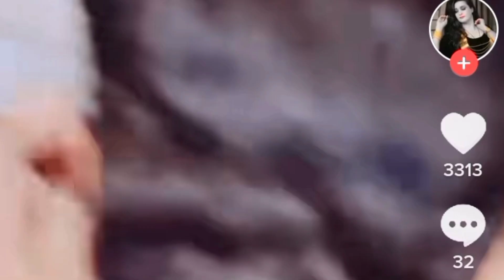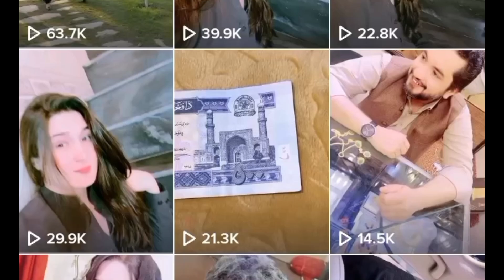Miss Mardan Da Zalzali Pa Waqat Dance nu bia sa washo new video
pashto talk new video miss mardan da zalzali pa waqat dance kawa ka na nu bia sa wa sho
new video of miss mardan program